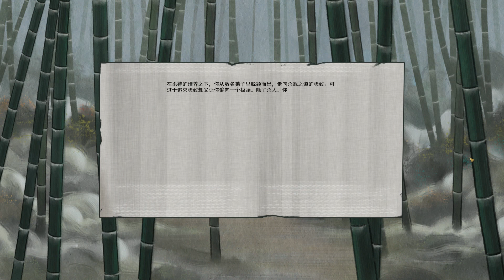【风笑试玩】修仙世界得拼爹拼背景丨鬼谷八荒 试玩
由于视频较长来做个导航：

0:00-10:00        介绍
10:00-30:46      初出白源飞鱼跃
30:46-52:59      天才弟子入苍云
52:59-74:18      云游四地夺机缘
74:18-82:58      天道筑基窥长生